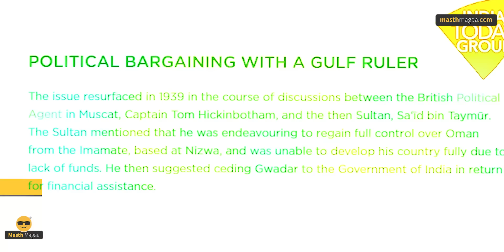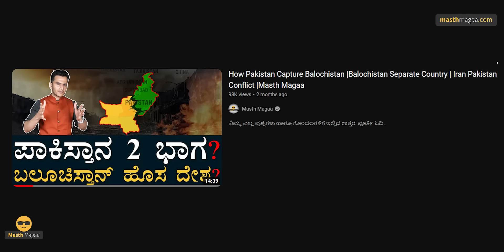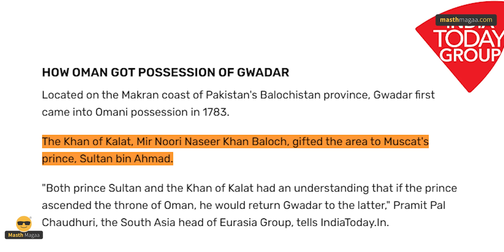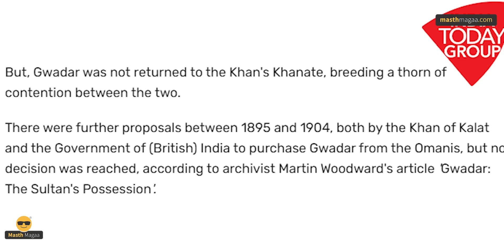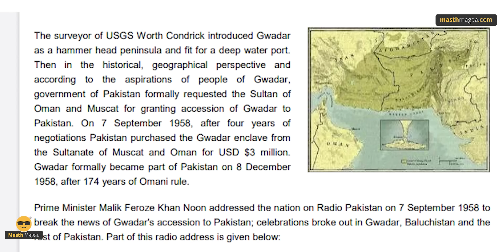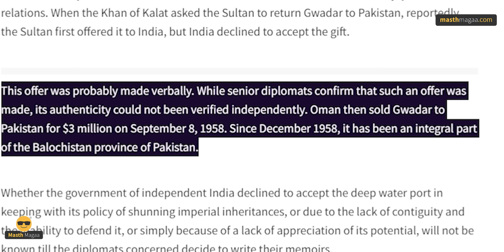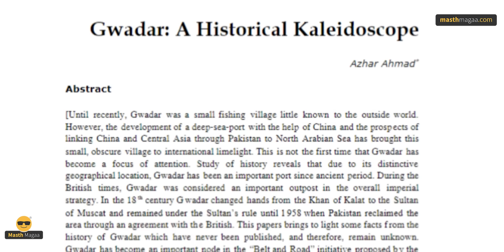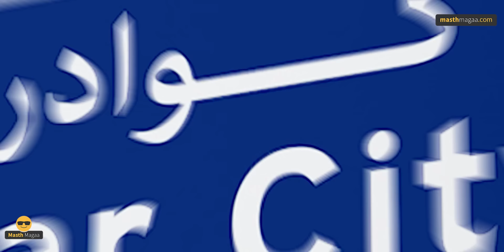ಪಾಕ್‌ ʻಪ್ರಾಣʼವನ್ನ ಕೈ ಚೆಲ್ಲಿದ್ರಾ ನೆಹರೂ? | Gwadar Port | Jawaharlal Nehru | Masth Magaa Amar Prasad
ಗಮನಿಸಿ ಸ್ನೇಹಿತರೆ! 🔴

⦿ Online Course
⦿ Course Access - 1 year
⦿ Language - Kannada